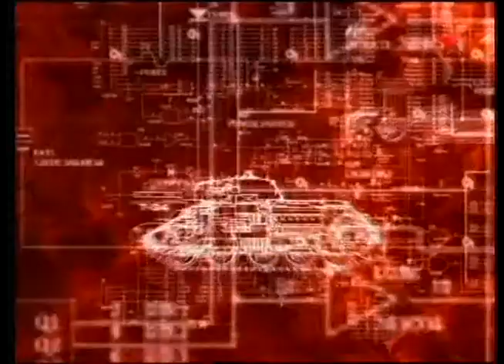161 Оружие 20 века Танки Ис